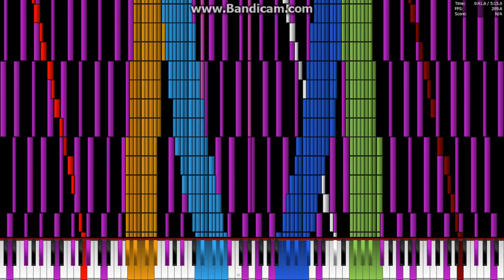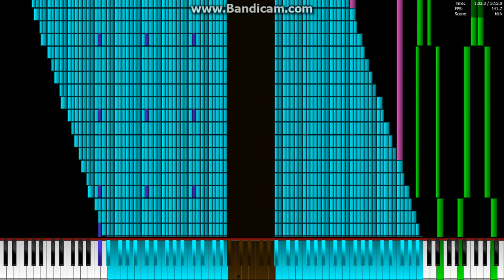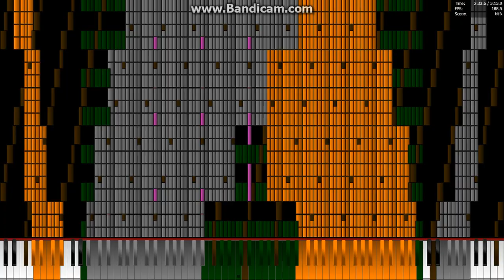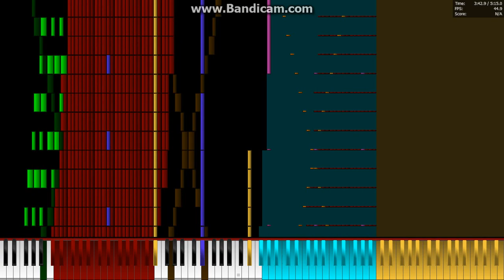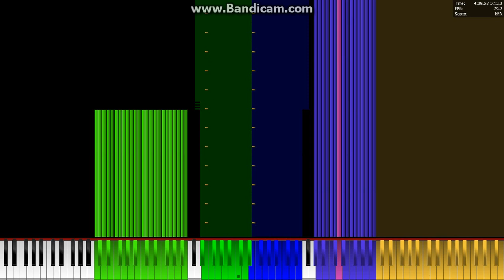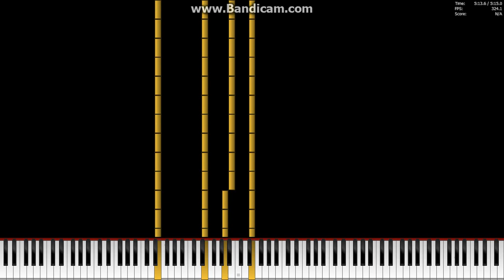[Black MIDI] Bad Apple!! 28.38 Million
Midi By: kumakkiチャンネル
Notes: 28,836,833
Soundfont: Korg + xp50houz V2 SFX
Synth: OmniMIDI